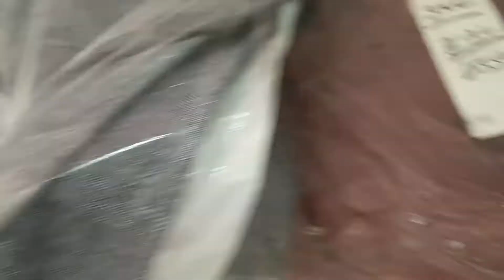Saudi Arabia jane ki teyaari shruo | khizar Hayat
Ye channel Saraiki sy Mohabat karny walo k liye banaya gia hai jis mai apko Saraiki culture aur Saraiki Logo K liye Duniya Bhar say mukhtalif culture ko Saraiki Logon sy introduce karvya jay ga.

Boxing & kushti | khizar Hayat

اساں لوگ سرائیکی ساڈی جھوک سرائیکی!

Thanks!